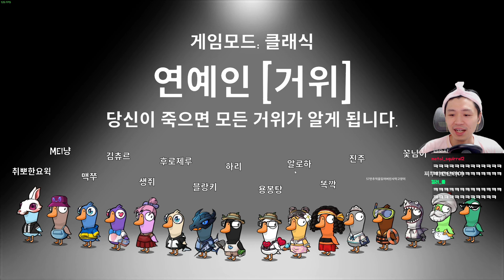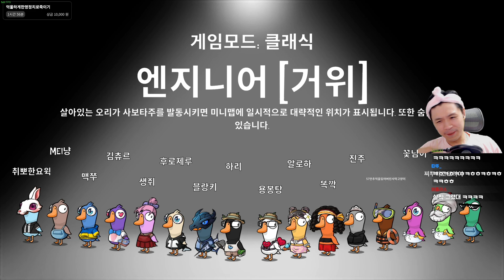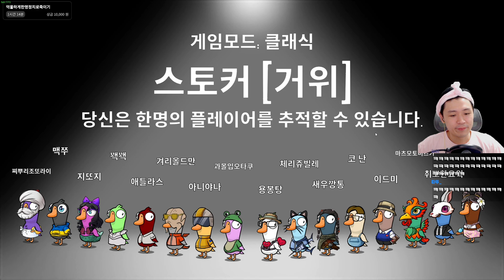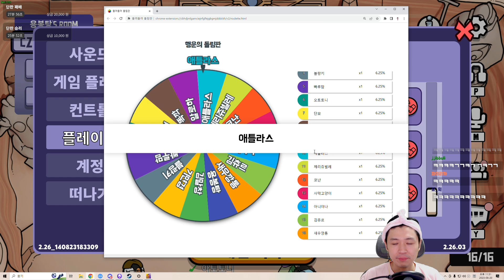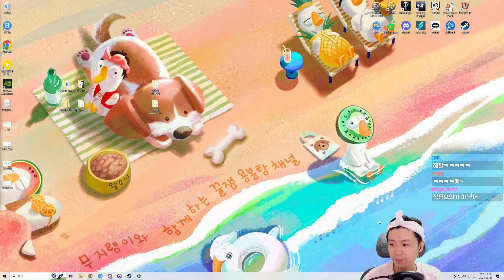야 안돼! 난 아직 죽으면 안돼! 구구덕_용봉탕_풀영상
◆ 풀버전이지만 타임라인이 모두 나뉘어져 있어요! ◆
◆ 타임라인 '별★' 표시만 봐도 웃음이 터진다! ◆
(★) : 재미있던 판    (☆) : 룰렛뽑기판

용봉탕 라이브방송 트위치방송 다시보기! 풀버전!
무삭제 무편집 다시보기 풀영상입니다!
오리를 찾아라! 오리 거위 중립들의 우당탕탕 마피아게임! 구스구스덕!

00:00:00 구스구스덕
00:08:16 연예인
00:24:50 초능력자(☆)
00:40:06 엔지니어(★)
01:01:44 모험가(★)
01:21:52 스토커(★☆)
01:39:02 영매사(★★)
02:04:04 복수자(★☆)

YBT Twitch Channel (Live Broadcast)